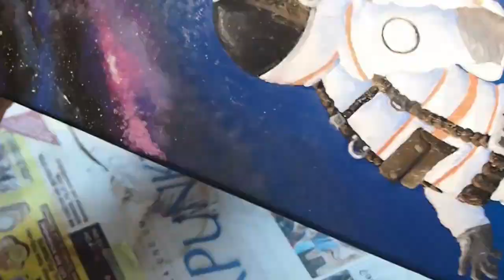Beginner oil painting on a Skateboard || Timelapse